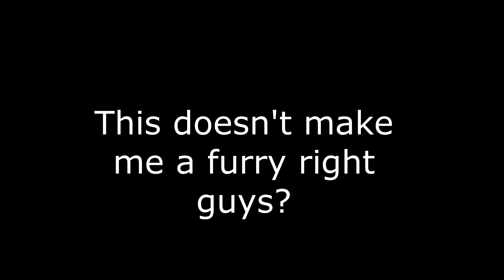Doom Furternal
As the Furries on Earth struggle to hold back the Crusading boys in black, only one man can aid them now.

*This video in not way shows my feelings towards the furries, and their communities*